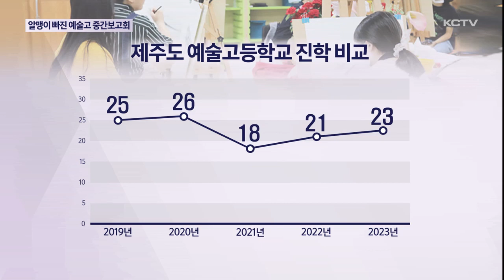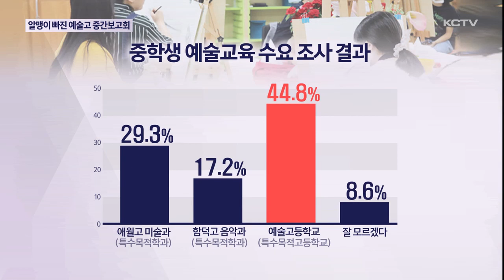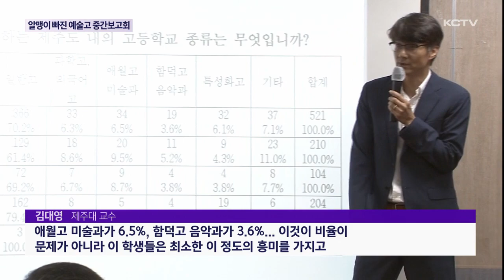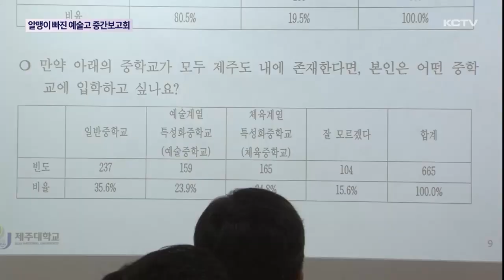'알맹이 빠진' 예술고 중간보고회 논란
김광수 교육감의 핵심 공약인 예술고 신설 또는 이전과 관련한 연구용역 중간보고회가 열렸습니다.

현재 새로운 예술고등학교를 신설할 지, 아니면 현재 운영중인 애월고와 함덕고를 통합하거나 이전할 지에 대한 청사진이 제시될 지에 관심이 모아졌는데요.

하지만 기대와 달리 이미 공감대가 형성된 예술고에 대한 수요 조사 결과만 제시돼 알맹이 빠진 보고회란 지적입니다.